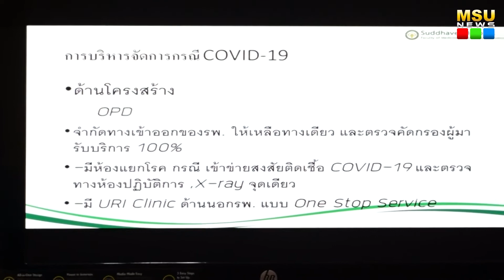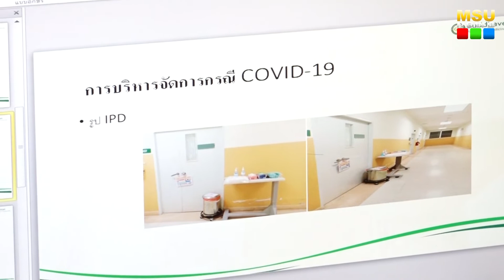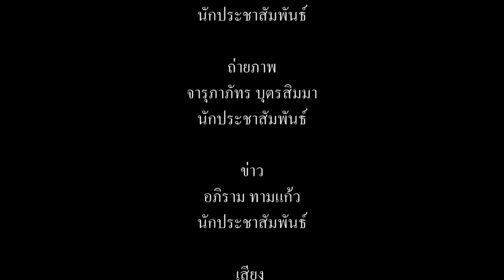มมส ประชุมหารือมาตรการและแนวทางป้องกันการแพร่กระจายไวรัส Covid-19 ด้านการจัดการเรียนการสอนและการสอบฯ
มมส ประชุมหารือมาตรการและแนวทางป้องกันการแพร่กระจาย ไวรัส Covid-19 ด้านการจัดการเรียนการสอนและการสอบของนิสิต

วันที่ 12 มีนาคม 2563 เวลา 09.00 น. มหาวิทยาลัยมหาสารคาม ประชุมด่วนหารือมาตรการและแนวทางป้องกันการแพร่กระจาย ไวรัส Covid-19 ด้านการจัดการเรียนการสอนและการสอบของนิสิต โดยมีรองศาสตราจารย์ ดร.ประยุกต์ ศรีวิไล อธิการบดีมหาวิทยาลัยมหาสารคาม เป็นประธานในการประชุมหารือร่วมกับ รองอธิการบดี ผู้ช่วยอธิการบดี คณบดี ผู้อำนวยการสถาบัน-สำนัก-ศูนย์ และผู้บริหารจากโรงพยาบาลสุทธาเวช คณะแพทยศาสตร์ มหาวิทยาลัยมหาสารคาม ในการหารือมาตรการและแนวทางป้องกันการแพร่กระจาย ไวรัส Covid-19 ด้านการจัดการเรียนการสอนและการสอบของนิสิต ร่วมกัน

ภาพ/ข่าว : อภิราม ทามแก้ว
วิดีโอ / ตัดต่อ : นายอธิษฐ์  เชิญขวัญชัย
เสียงบรรยาย : นายอธิษฐ์  เชิญขวัญชัย